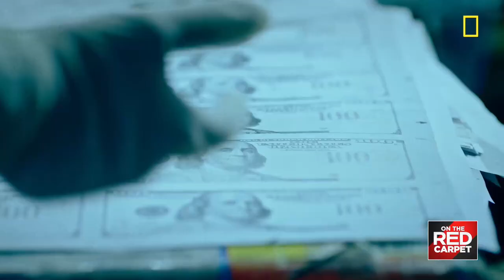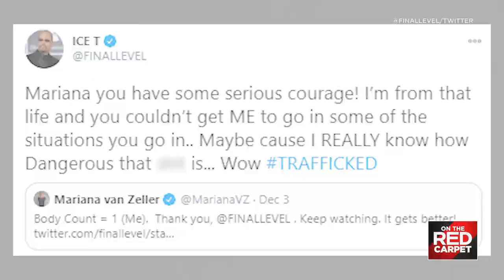Mariana van Zeller shares a 'close call' she had while filming NatGeo's 'Trafficked'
In her new docu-series, "Trafficked," Mariana van Zeller delves into the underworld of the global black markets. From drug and gun trafficking to counterfeiting US dollars -- she's seen it all. The journalist shares what it was like to dive into these worlds...and the sticky situations she got herself in while filming.